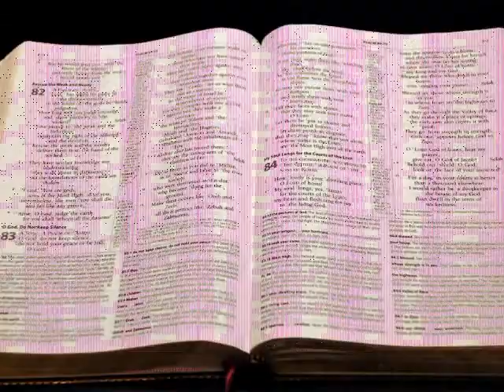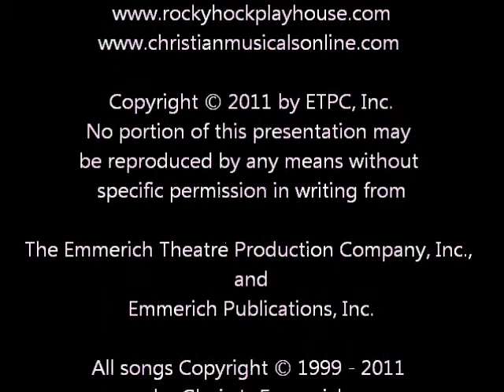Introducing the works of Gloria Emmerich!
The Broadway style, Christian musicals of Gloria Emmerich are unique in the world of Christian music and she has emerged as one of America's top writers of full-length biblical musicals. A well-rounded musician, Gloria is a composer, lyricist, orchestrator, and arranger. She is also a performer and has starred in dozens of musicals.

She's a classical pianist and has written hundreds of songs and orchestral pieces. In recent years, she has also released two gospel piano albums that include her original arrangements and orchestrations.

All of Gloria's musicals have been professionally produced and published and are being performed around the world today. Since 1998, she has written over a dozen original musicals based on Christian themes and popular Biblical characters.